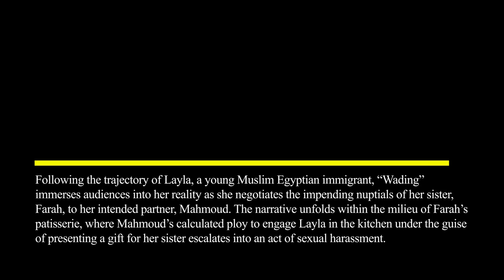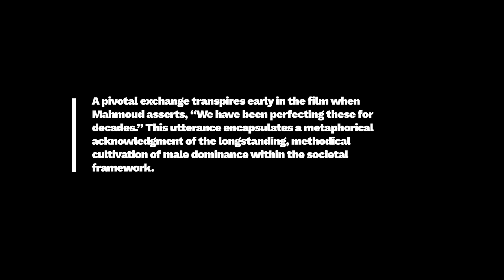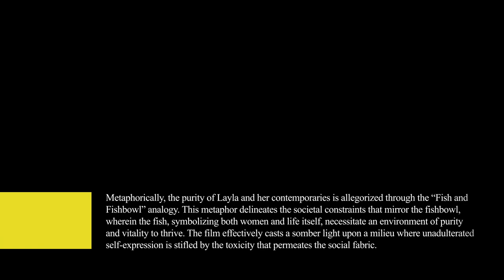Film Review: Wading (Short Film, 2023), Nada Bedair – ZiZ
FILM REVIEW:
Wading (Short Film, 2023), Nada Bedair